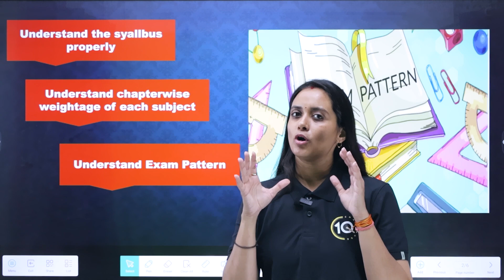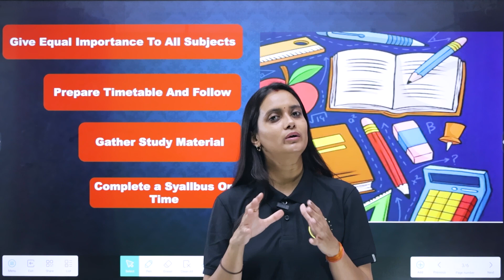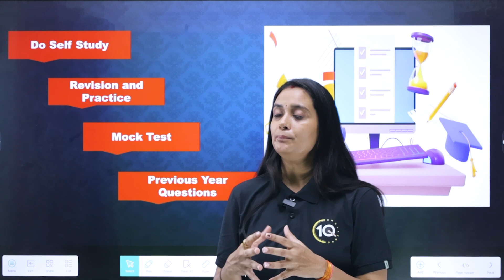Best Study Plan || Crack JEE Like a Topper || JEE Mains 2025 January Attempt 🔥IIT-JEE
JEE Mains 2025 Study Planner | Crack JEE Mains Like a Topper | JEE Mains January Attempt

JEE Mains 2025 Weightage
JEE Mains 2025 exam date
JEE Planner
JEE Motivation